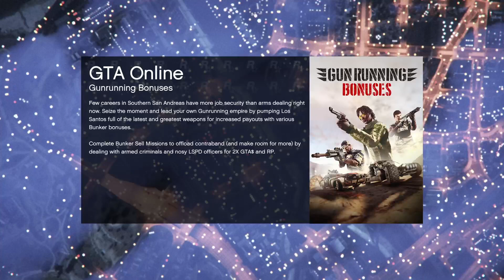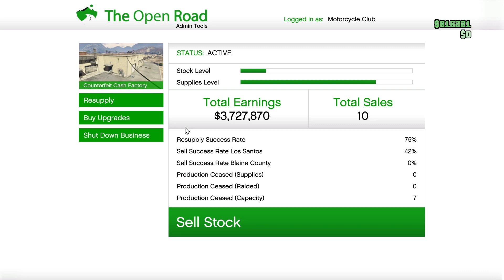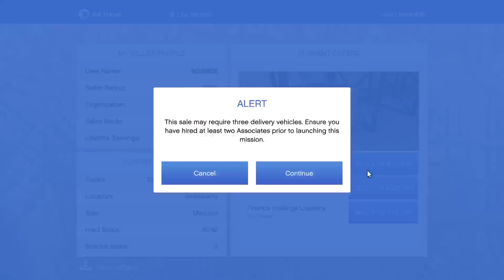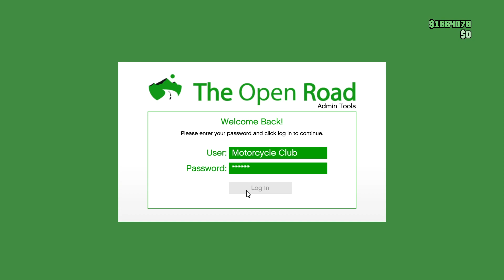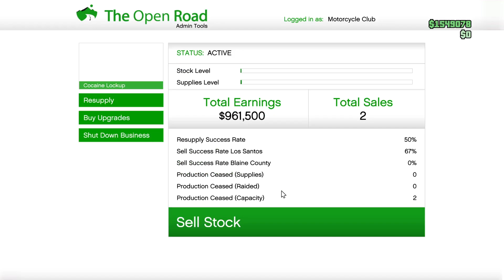Gta 5 online gameplay xbox one on series s 1 hour